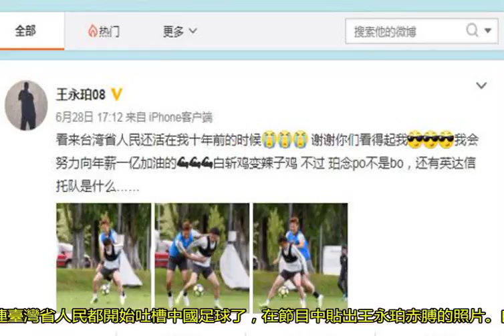臺媒嘲諷：白切雞身材，世界杯進不去！王永珀回應真絕了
本屆俄羅斯世界杯，韓國隊把德國隊拉下馬，代表亞洲的5支球隊也全都拿到了積分。對比之下，一直原地踏步的國足，自然又免不了受到媒體和球迷的調侃。